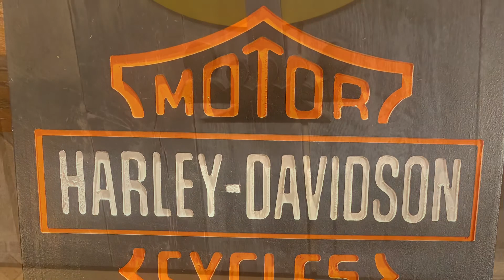Harley Davidson Collectible Coin Display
Producing a coin rack to display Harley Davidson collectible coins and poker chips purchased throughout the country. Completed with a combination of 1/4”, 1/8”, and 1/16” end mills from @AmanaTools and my @Shapeoko xxl.